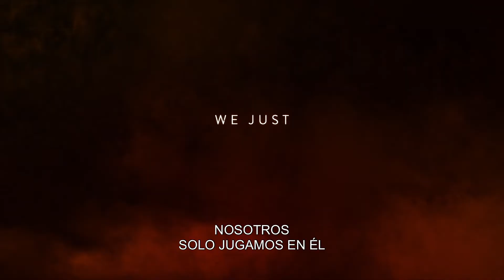TRAILER SERIES Mythic Quest Banquete de cuervos